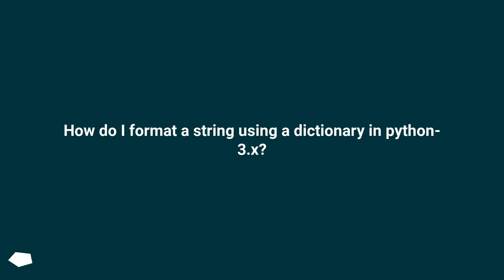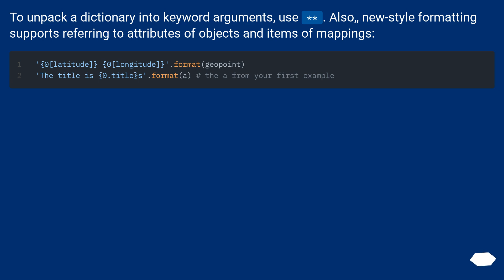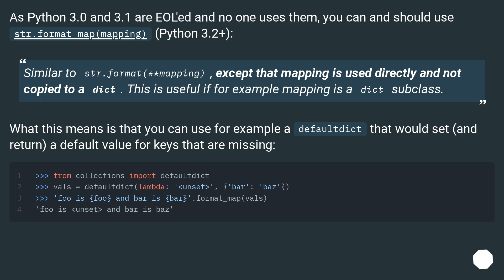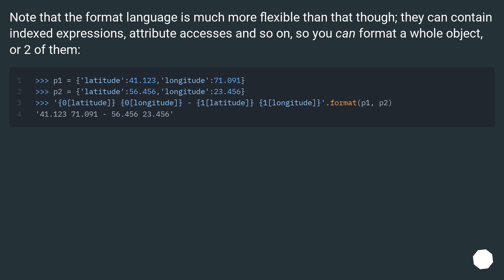How do I format a string using a dictionary in python-3.x?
Track title: Life in a Drop

Chapters
00:00 Question
00:51 Accepted answer (Score 39)
01:17 Answer 2 (Score 498)
01:31 Answer 3 (Score 88)
01:53 Answer 4 (Score 86)
03:55 Thank you